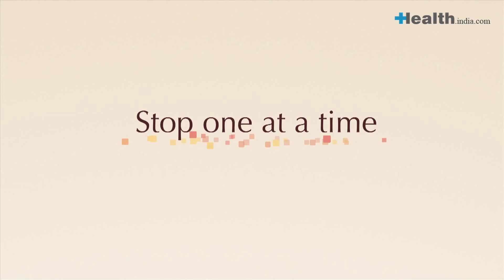How to stick to your weight loss regime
How to stick to your weight loss regime Want to make a weight loss and stick to it? Here is how you can do it. Watch this video to find out how to stick to your weight loss regime and beat the sloth demon.